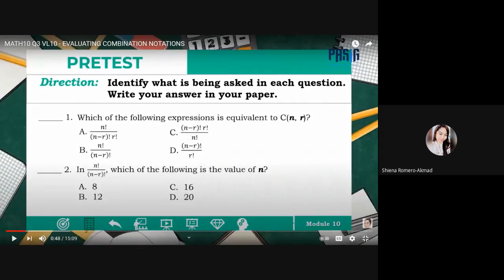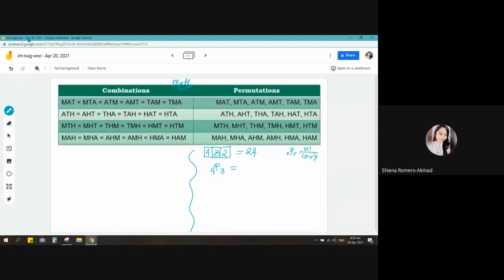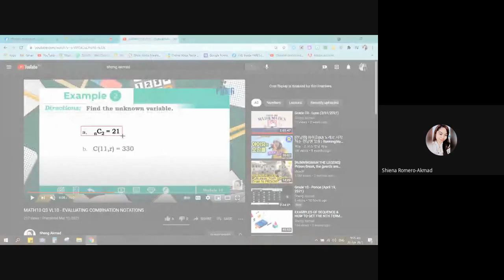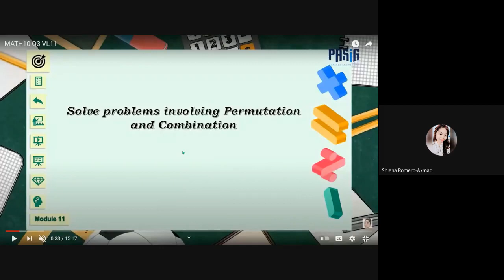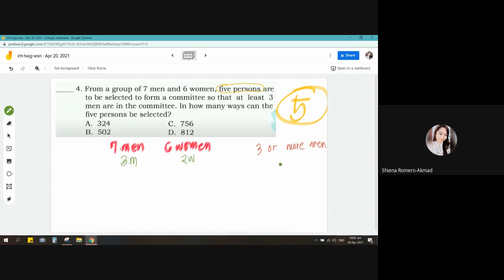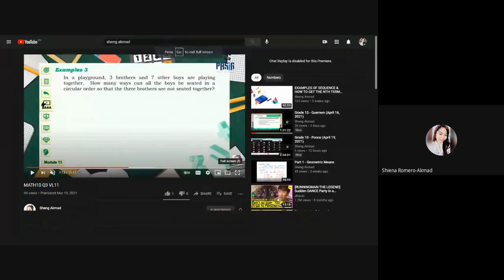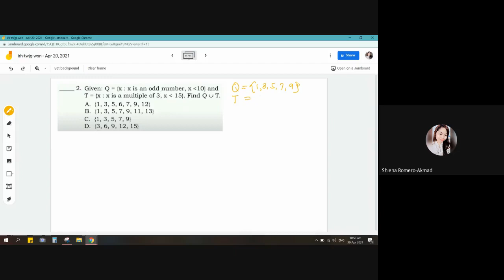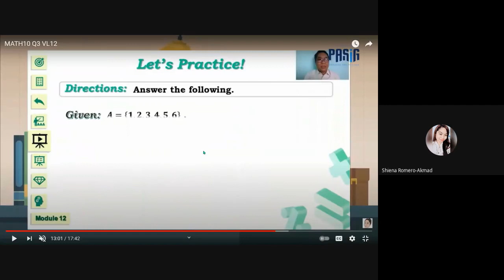Grade 10 - Malvar (April 20, 2021)